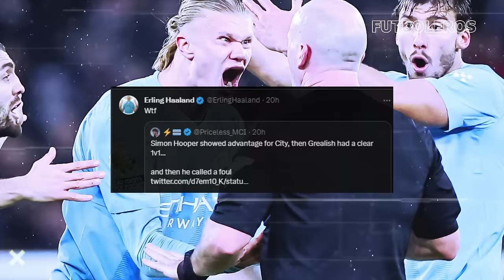Lo QUE NO se VIO del FESTEJO de JOAO FELIX y la BRONCA de ERLING HAALAND